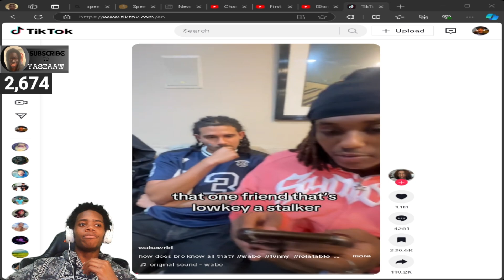every time you see Philley he has the same expression 😡😡😡😡😡